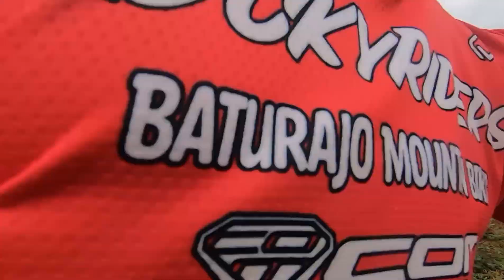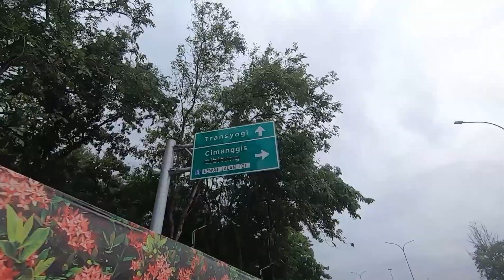Adu Dengkul | Manual Bike vs E-bike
Ngaspalnya parah Genks, ini bukan sekedar latih Endurance aja, tapi juga ngelatih ketebalan kulit slangkangan🤭 kelamaan gowes duduk di sadle sih.